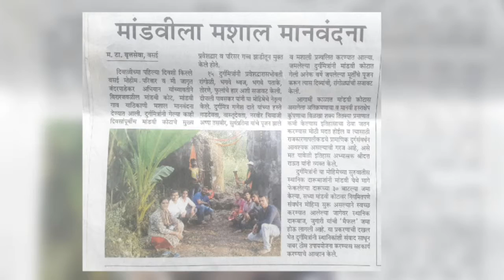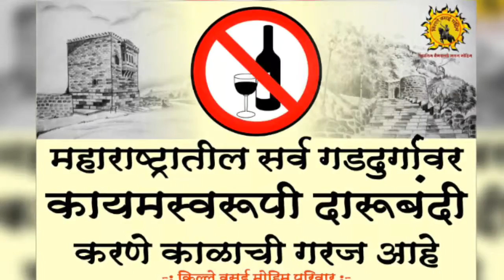Mandavi Fort Deepavali 2017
Mandavi Fort Deepavali 2017 : Mandavi Village : Kille Vasai Mohim Parivar & Mi Jagrut Bandarpadekar Arnala